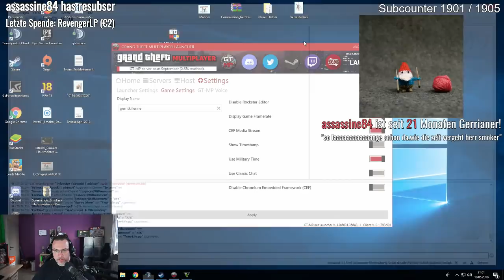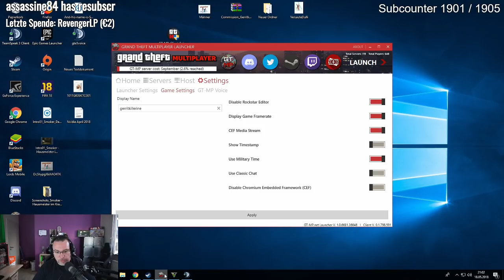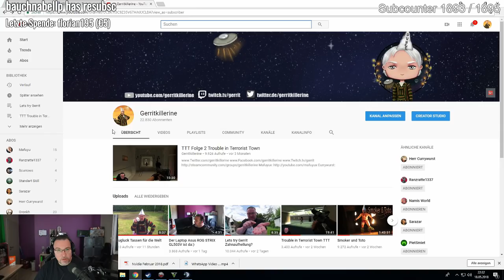Smoker der Hausmeister